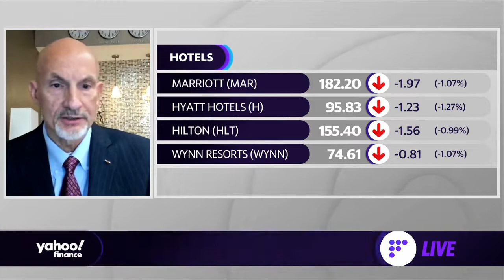Travel: BWH Hotel Group CEO expects ‘tremendously strong summer season’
BWH Hotel Group CEO & President Larry Cuculic joins Yahoo Finance Live to discuss the hospitality industry as the demand for travel begins to soar, inflationary concerns, travel trends, and the outlook for business amid COVID-19.